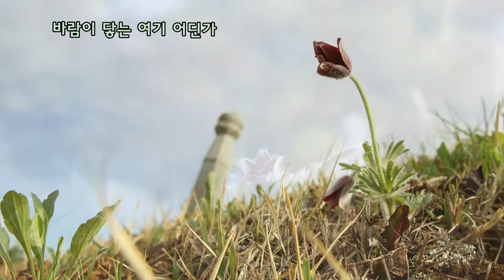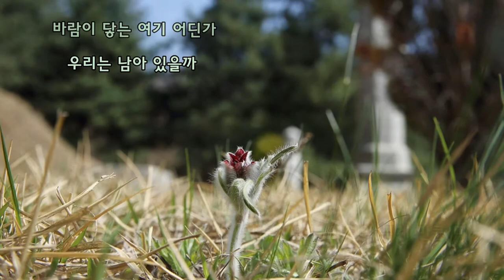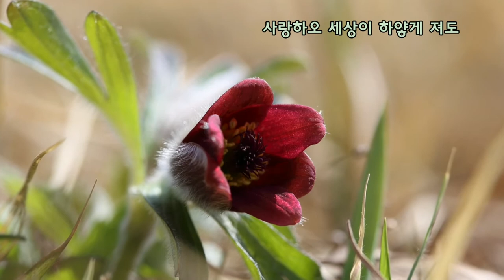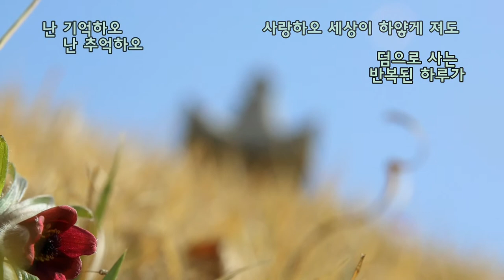시간에 기대어 -최진 시.곡. Bar 고성현. photo by 김순용(할미꽃)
시간에 기대어  (최진 시.곡)

저 언덕 너머 어딘가
그대가 살고 있을까
​계절이 수놓은 시간이란 덤 위에
​너와 난 나약한 사람
바람이 닿는 여기 어딘가
​우리는 남아 있을까
​연습이 없는 세월에 무게 만큼 더
​너와 난 외로운사람
설움이 닿는 여기 어딘가
​우리는 살아있을까
​후회 투성이 살아온 세월만큼 더

난 기억하오 난 추억하오
​소원해져버린 우리의 관계도
​사랑하오
변해버린 그대 모습
​그리워하고 또 잊어야하는
​그 시간에 기댄우리
사랑하오 세상이 하얗게 져도
​덤으로 사는 반복된 하루가